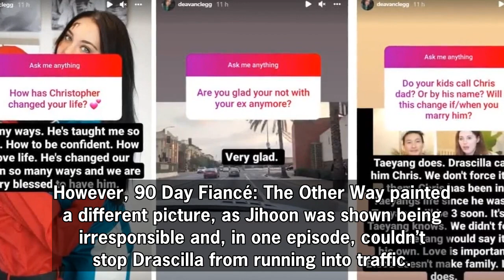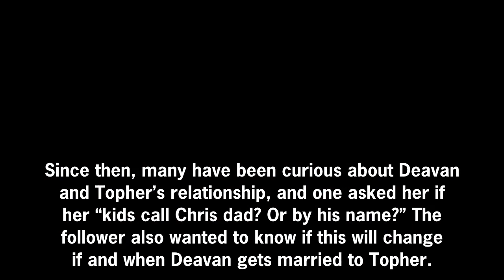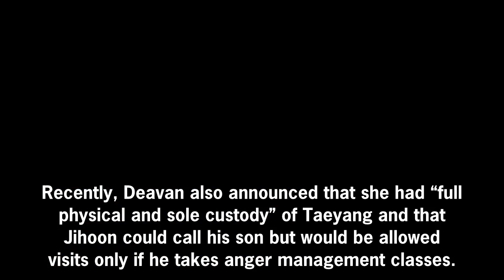90 Day Fiancé: Deavan Reveals Why Her & Jihoon's Son Calls BF Topher 'Dad'